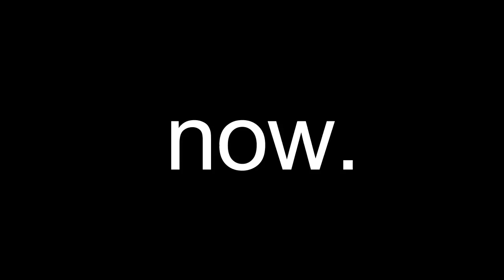The Evil Within ep 4